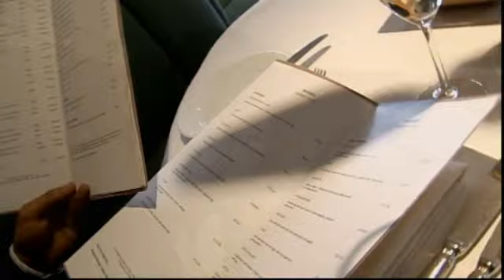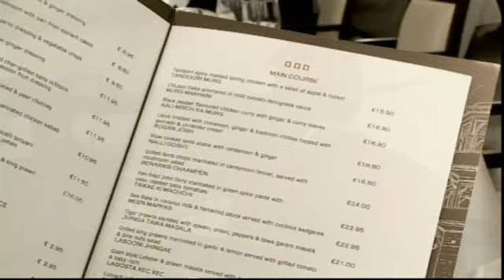Southeast Matchup - Atul Kochhar V Gary Rhodes- Great British Menu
Each week on Great British Menu two chefs from a culinary region go head to head, trying to secure a place for their recipes on the Great British Menu. Sourcing the best ingredients from their local area, our chefs each create a starter, a fish course, a meat course and a dessert that they feel epitomises all that's best about their beloved region. At the end of each week the two chefs representing the featured region present their dishes to an expert judging panel who decide which chef's menu goes forward to the national final.